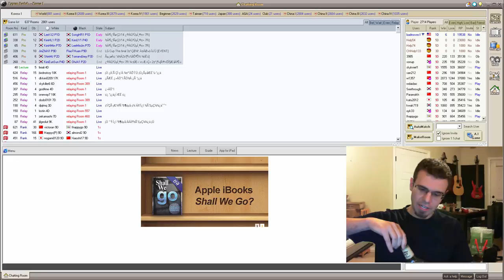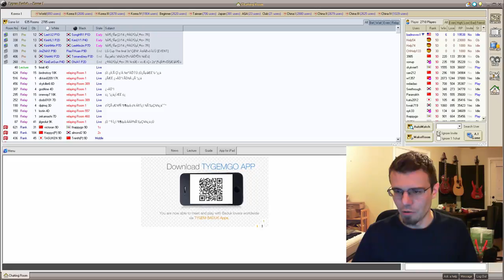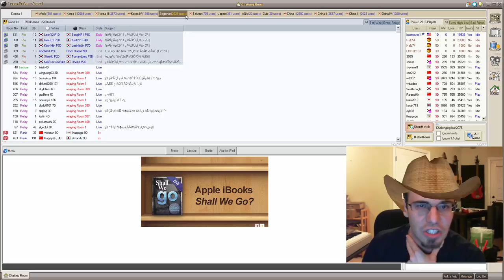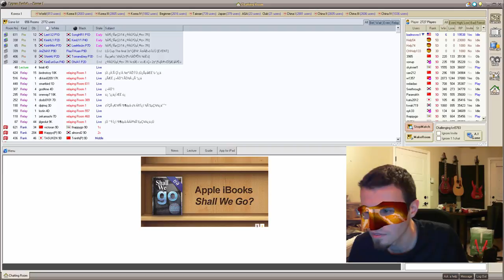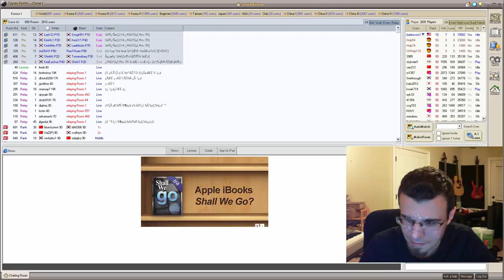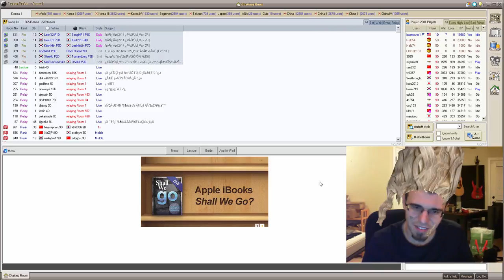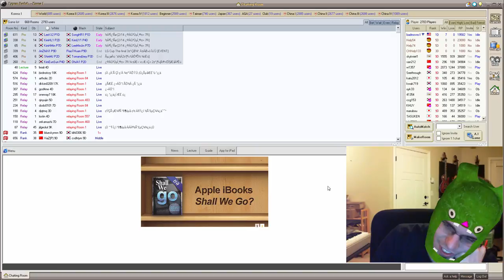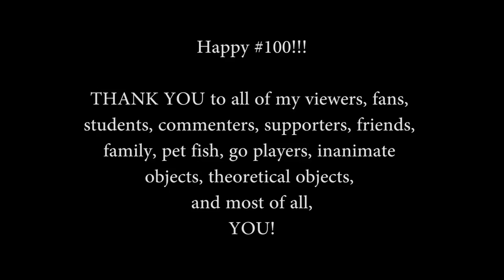Nick Sibicky Go Lecture #100 - My Drunk Joseki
Let's Celebrate #100!

Thank to all of YOU for making these videos a success!